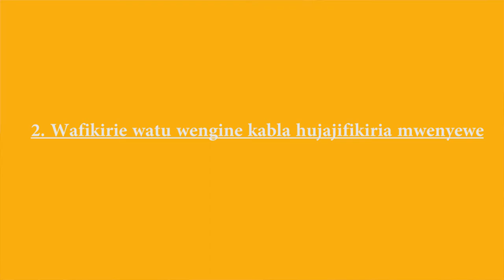Mambo Muhimu Ya kujifunza katika Kitabu cha How to Win Friends and Influence People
Mambo Manne Muhimu Ya kujifunza katika kitabu cha How to Win Friends and Influence People ni pamoja na:
1. Usipende kulaumu watu wengine kwa makosa yako
2. Wafikirie watu wengine kwanza
3. Kuwa msikilizaji mzuri
4. Heshimu mawazo na maoni ya watu wengine.

Ni kitabu kizuri sana, I hope utaenjoy, usisahau kusubscribe.